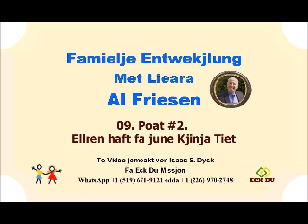Famielje Entwekjlung Nr.9 - Al Friesen